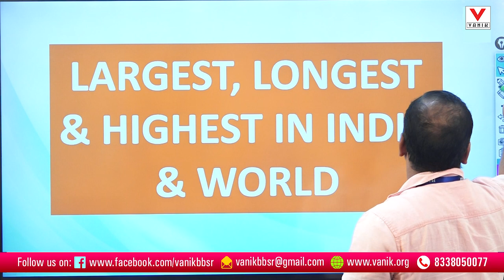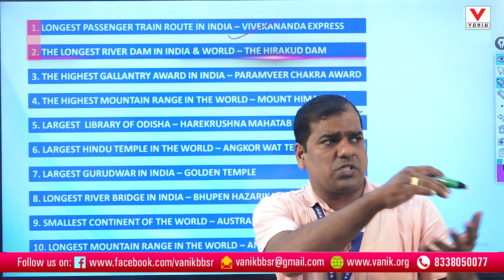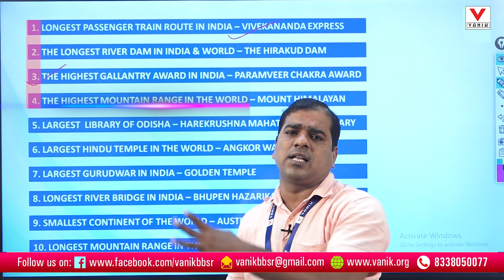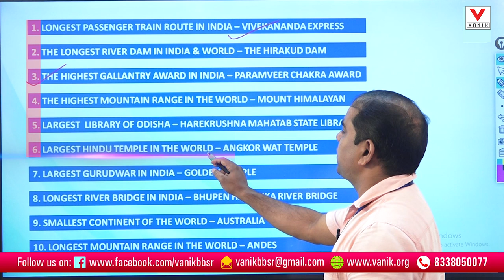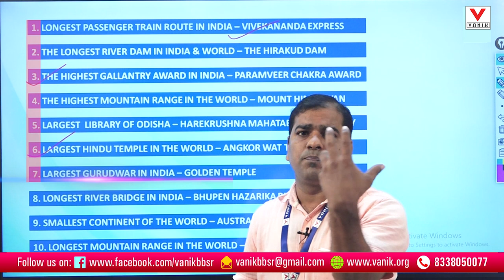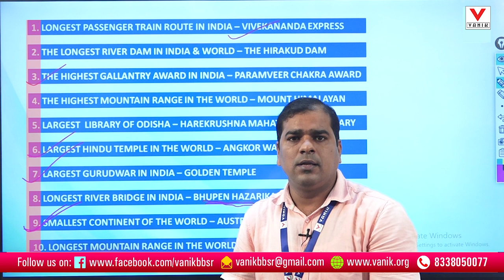SUPERLATIVE INDIA AND WORLD | STATIC GK | BY PANCHANAN SIR | VANIK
FOR ADMISSION CONTACT VANIK HELPLINE NUMBER

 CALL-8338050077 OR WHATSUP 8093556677